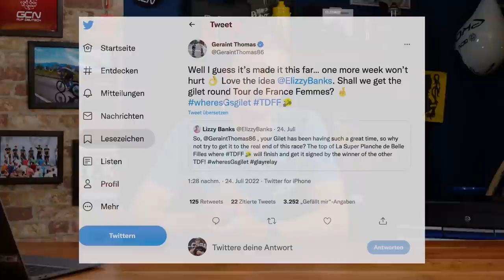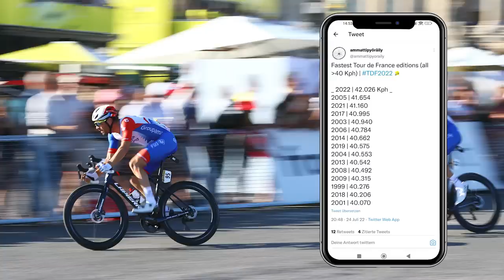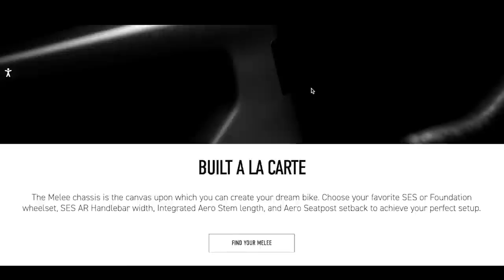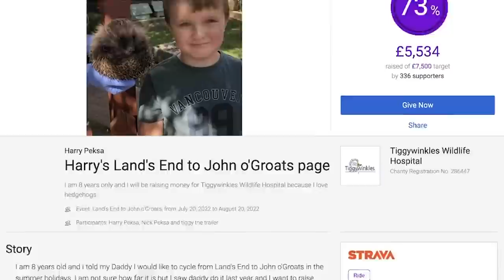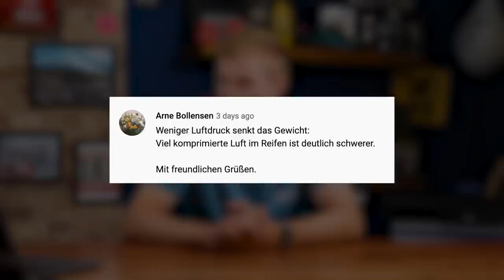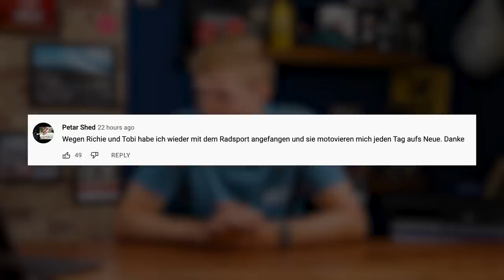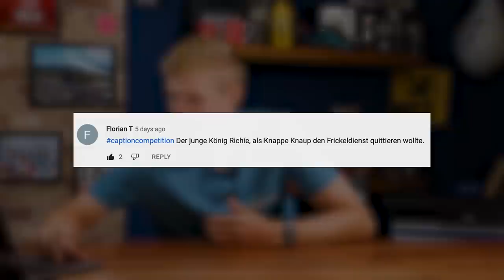Die schnellste Tour de France aller Zeiten! Wie ist das möglich?! - GCN auf Deutsch Show 130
Die Tour de France 2022 ist Geschichte (zumindest die der Herren!) und sie hat mal wieder nicht enttäuscht: ein deutscher der kurz vor dem Gewinner der Bergwertung stand, ein packendes und äußerst fair ausgetragenes Duell um das Gelbe Trikot und... die schnellste Tour aller Zeiten! Wie ist das möglich? Eines vorab: Es gibt schlüssige Gründe für diesen Rekord.

Timestamps:
00:00 - Intro
03:34 - Story der Woche
13:26 - Tech News
14:41 - GCN Inspiration
17:29 - Race News
19:13 - GCN+
21:01 - Radsportnews
22:35 - Kommentar der Woche
24:22
25:28 - Wochenausblick

🎵 Game Show - Liru

Folgt uns!